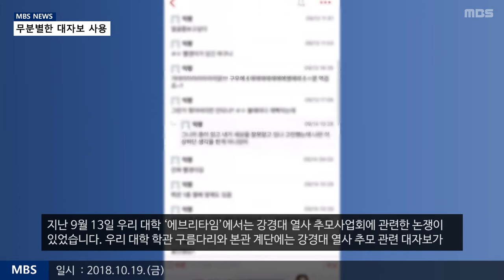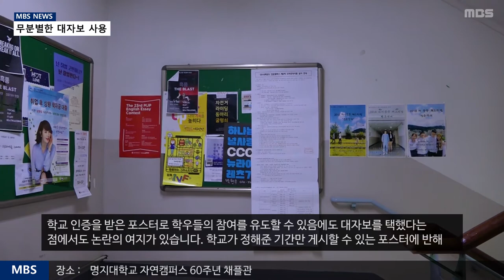[MBS 뉴스] 18년 9월 21일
[MBS 뉴스]
무분별한 대자보 사용 논란